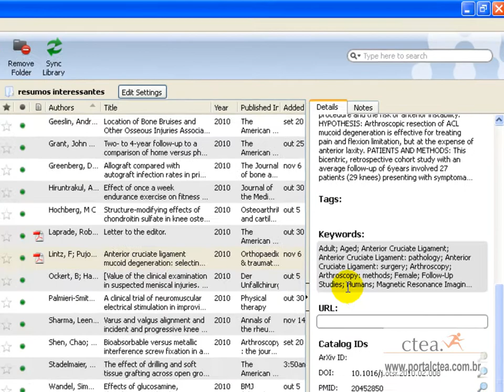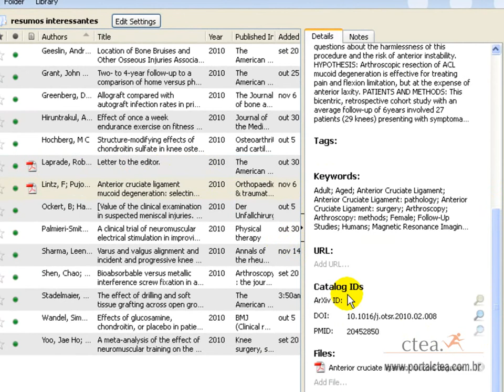Mendeley - suprimindo dados da referencia - portalctea.com.br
como retirar um dado da referencia inserida automaticamente pelo mendeley